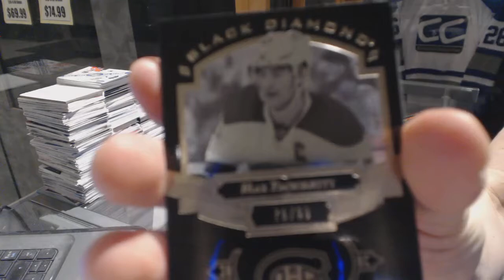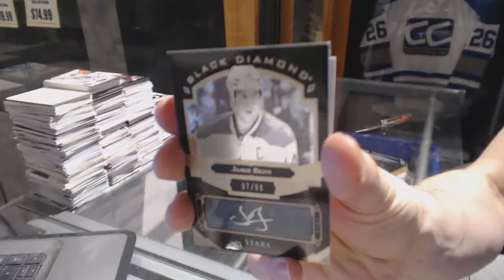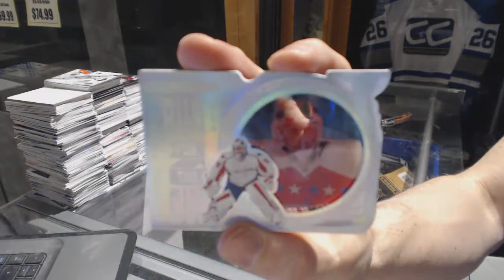Teamotterswin's 16-17 Upper Deck Black Diamond Hockey Free Box Break